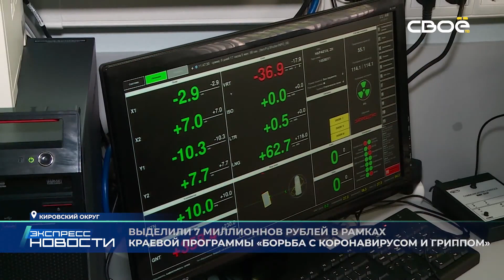Экспресс новости на Своём от 24 января 2023г. 11:30